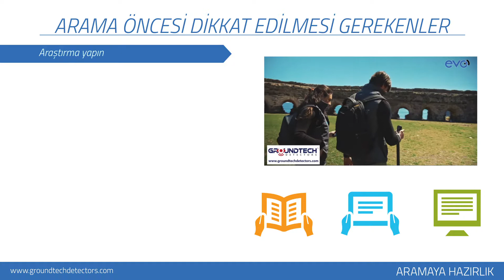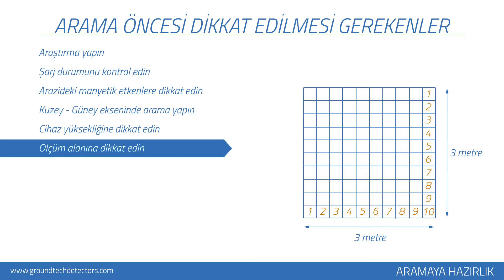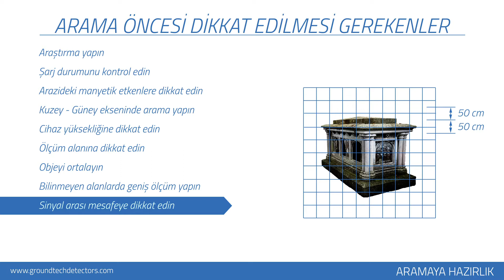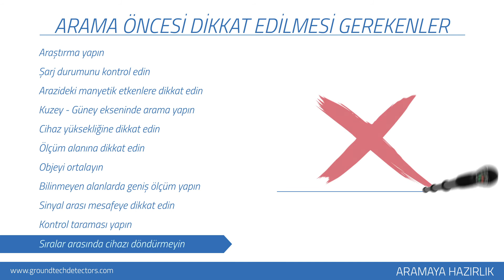5 - Aramaya Hazırlık / EVO KULLANIM VİDEOLARI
Groundtech EVO - Kullanım Videoları
Evo Cihazına ait kullanım videoları serisi.
Bu video da arama öncesi hazırlık anlatılmaktadır.

Tüm Hakları Conrad Dedektör firmasına aittir.